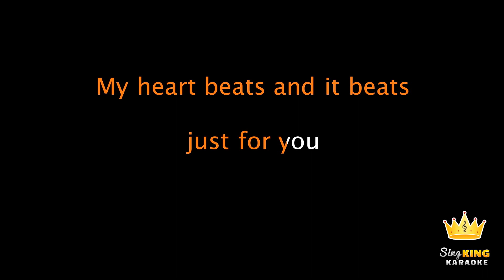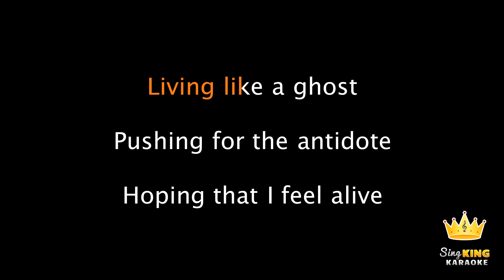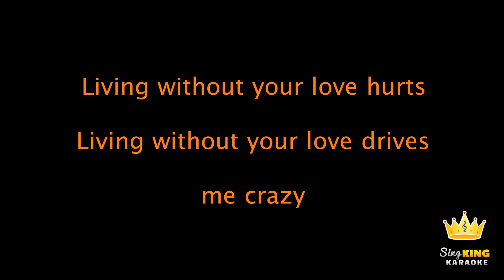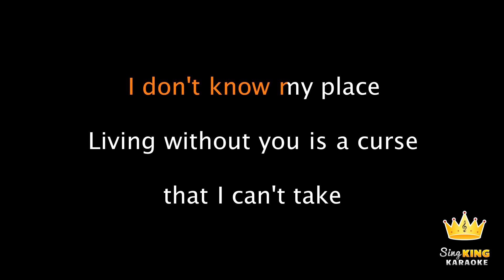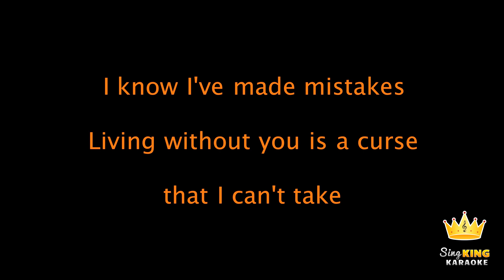Tulisa - Living Without You (Karaoke Version)